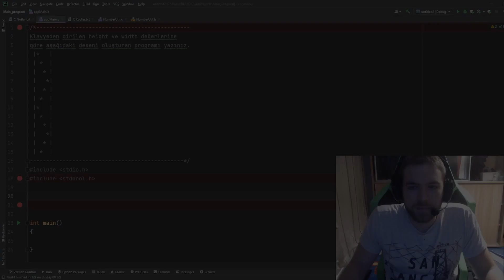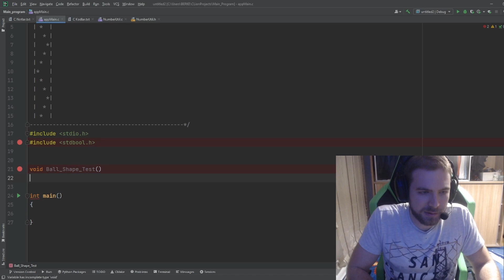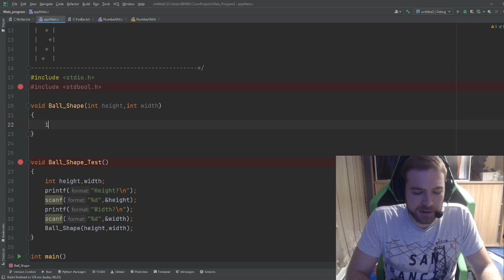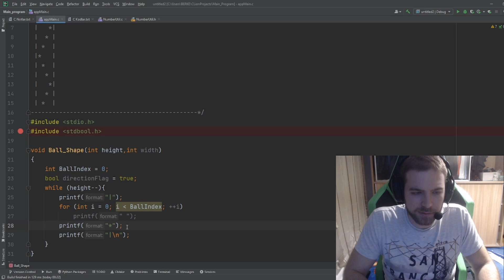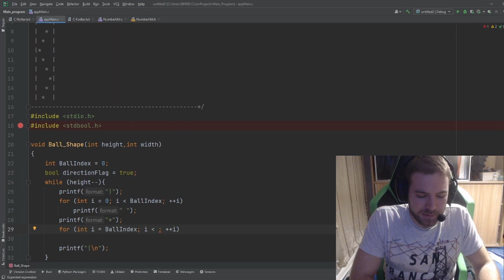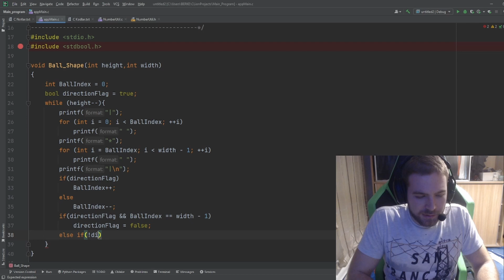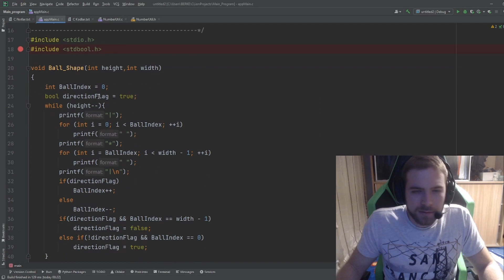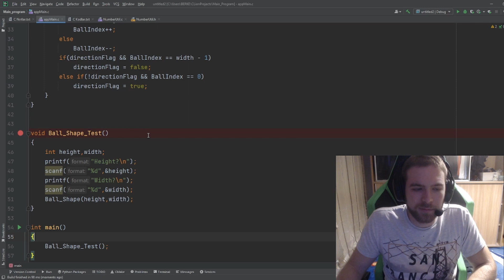C PROGRAMLAMA DİLİ MÜLAKAT SORULARI | PART 2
C programlama dili mülakat soruları serimizde 2.video ile karşınızdayız.